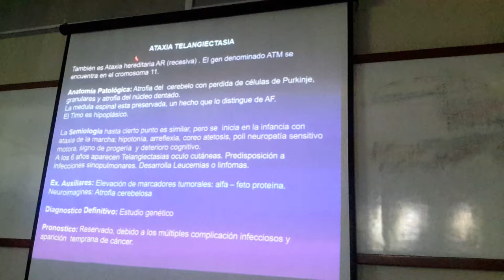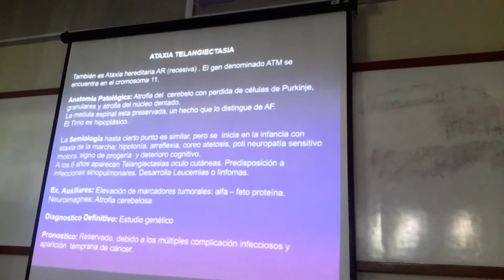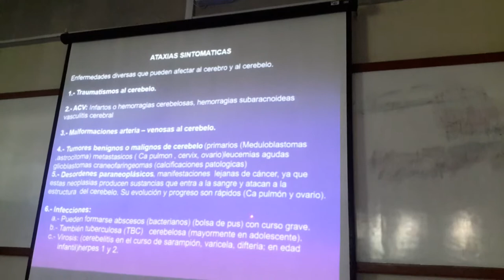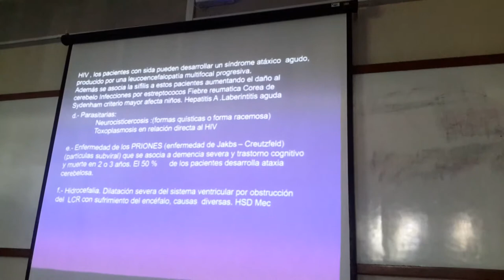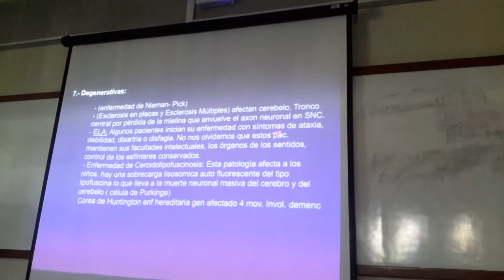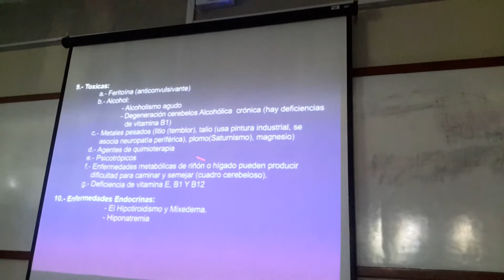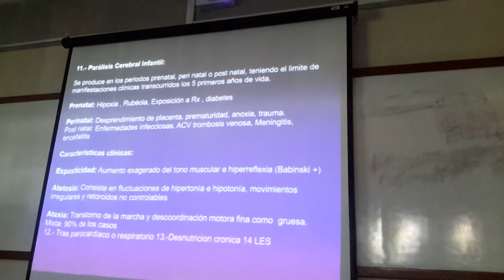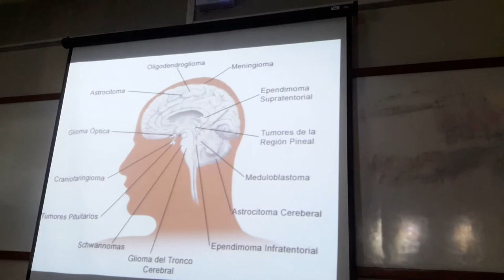Teoría Nº17: Desórdenes cerebelosos - Parte 2 - Lunes